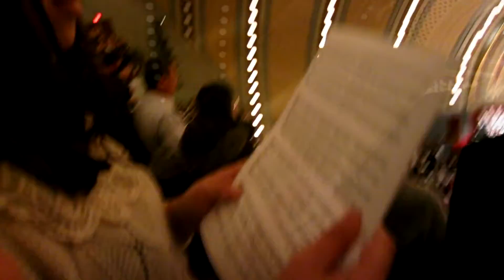Hallelujah! - 2012.12.01 Handel Messiah